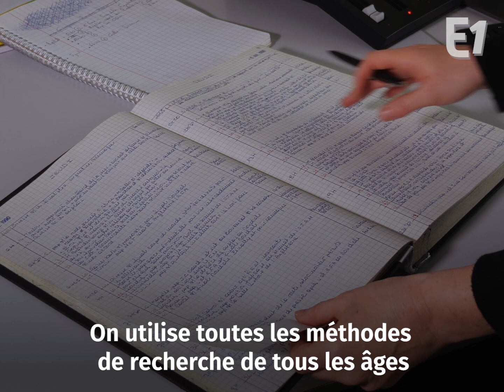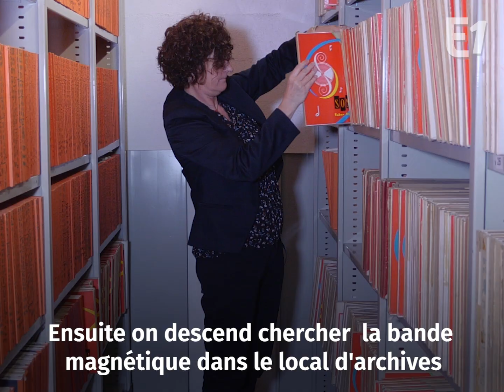Il déniche des trésors sonores : comment travaille le service "archives" d'Europe 1 ?